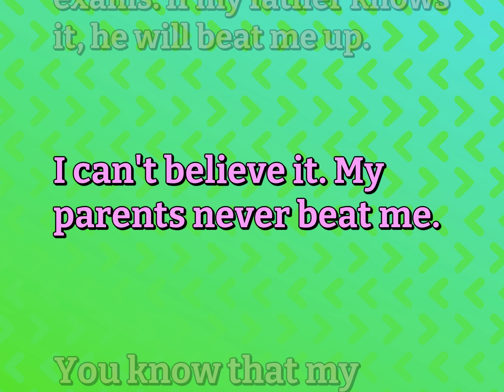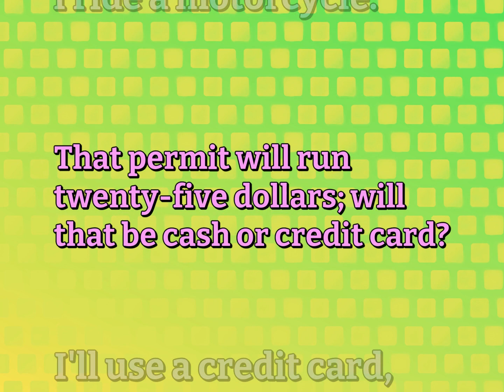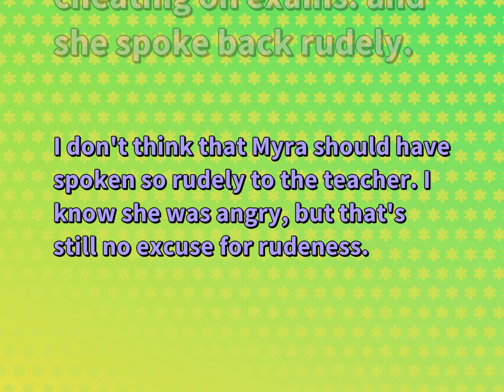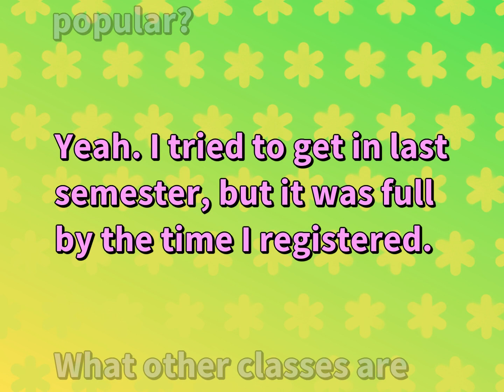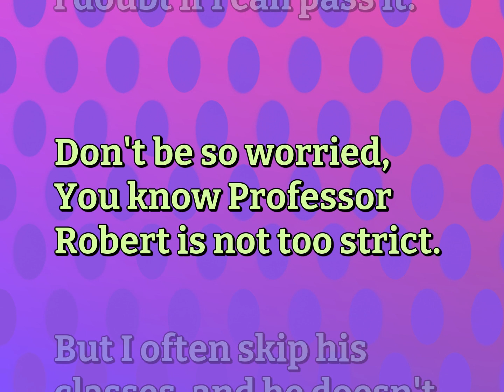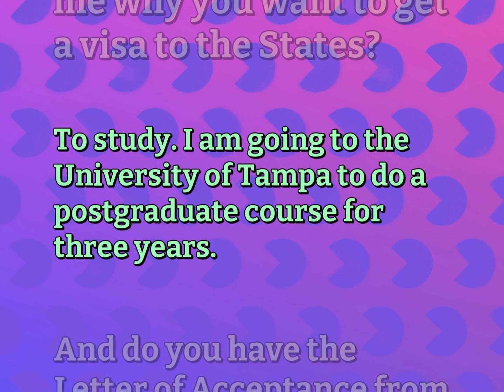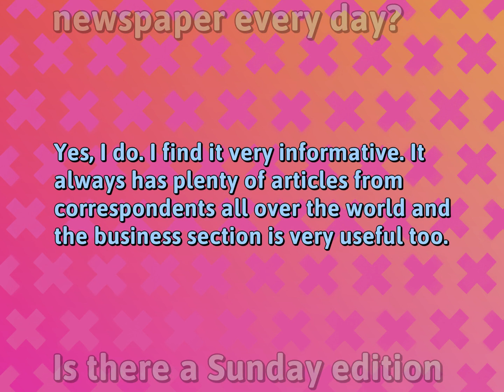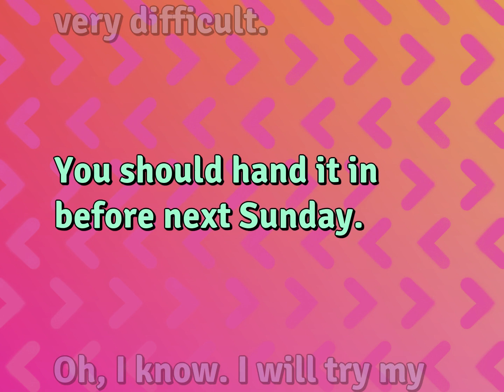English Conversations for School Life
Conversations for SCHOOL LIFE